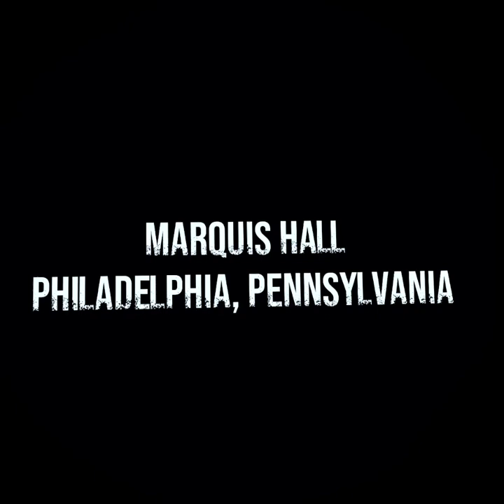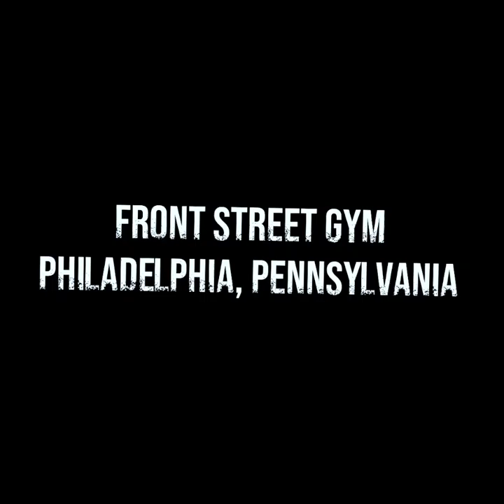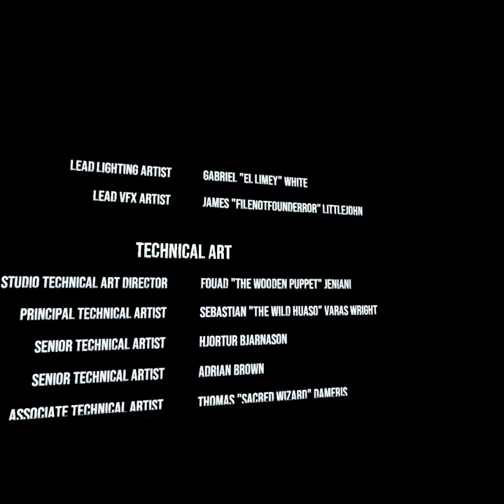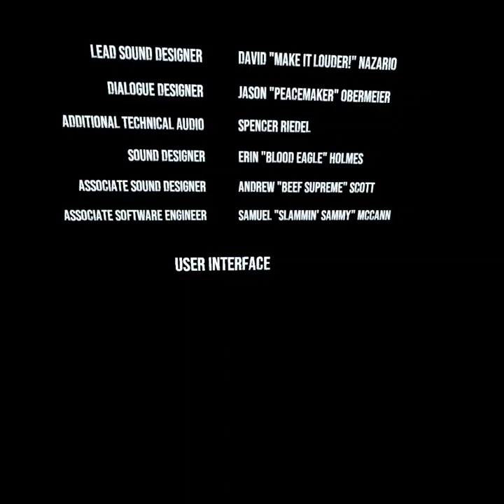WR Speedrun Creed Rise to Glory Champions edition (Rookie Mode)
00:13 Start 23:40 End
Total Time 23:27
Rules for this run was from Speedrun.com.

00:14 Start 23:50 End
Total Time 23:36
My Rules (From Load screen start  to start the game to load screen to credits)

This channel is for mostly everyone. and is entirely for fun
This channel features live streams of many different games and types of games
 as well as having a live broadcast chat party for each stream if you are watching on Playstation 4 then you are fully able to join the after you join the stream community only because thats the only way I know how to let anyone / everyone join
Video game kill counts.
Thanks for supporting the official release